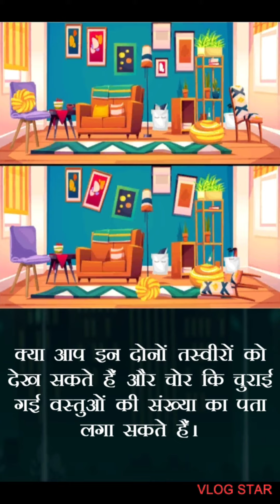Answers, winners and paytm cash giveaway of पहेली Video no. 7 || A_1 Gyan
Guys इस विडीओ में पहेली video no. 7 ke answers btaye gaye hai, sath he winners ke baare me bhi bataya gaya hai so video ko end tak dekhiye kafi new information's fi gayi hai.
mujhe instagram par follow kare - a_1_gyan